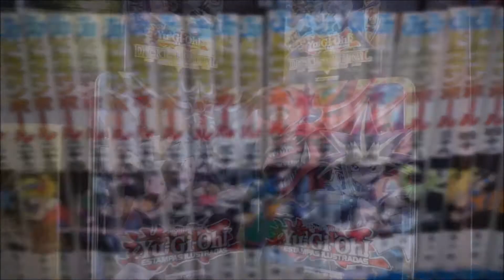MINHA COLEÇÃO DE S.H. FIGUARTS DRAGON BALL Z/ SUPER! - 2017/Asas de Cera - O Colecionário 010